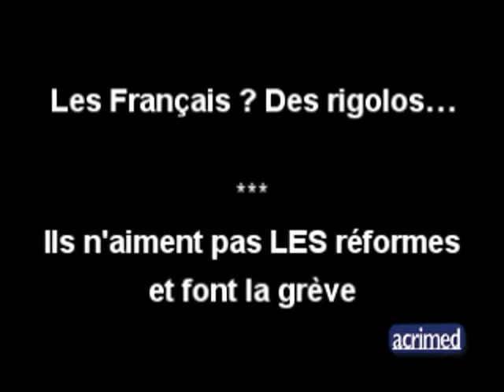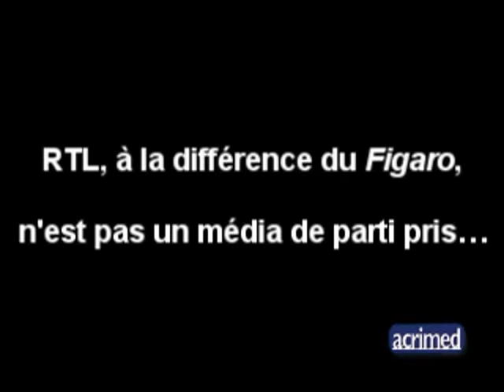Les Français selon RTL : des rigolos ?